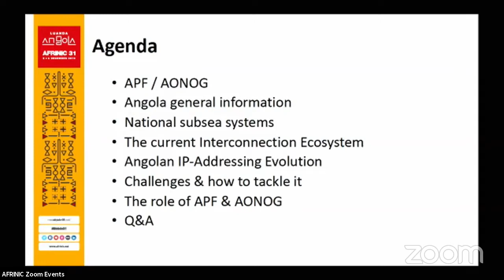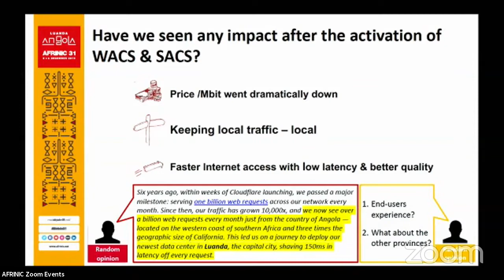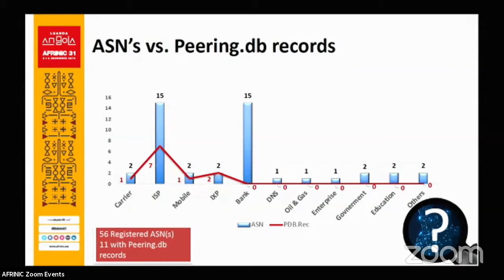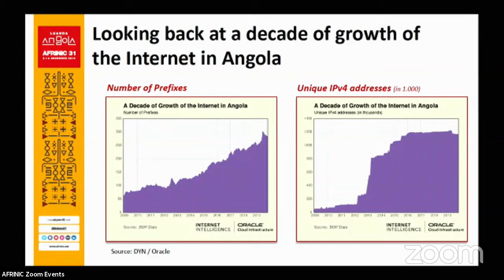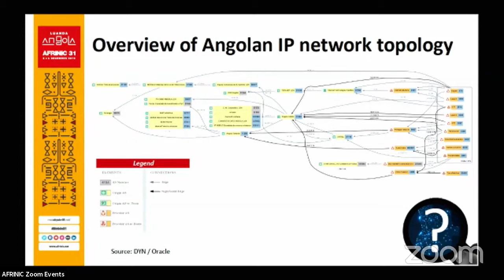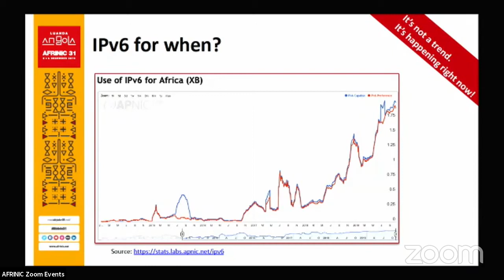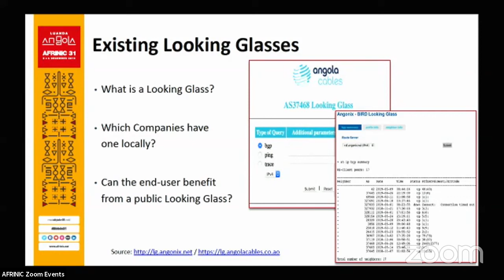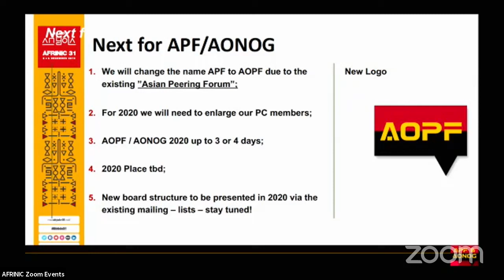AFRINIC 31 - Day 1 - Angolan Internet landscape - Darwin Da Costa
Presented by Darwin Da Costa.

This presentation will highlight the telecommunications background: number of registered ASN(s), data centers, subsea cables, IXP(s) in Angola, amongst others. Other topics will cover the Interconnections ecosystem including the IP addressing evolution/adoption. The presentation will also take a deep dive into the existing subsea systems, the impact on the digital economy, the development, and challenges. Activities of the Angolan Peering Forum & Angolan Network Operators Group will also be highlighted during this presentation.